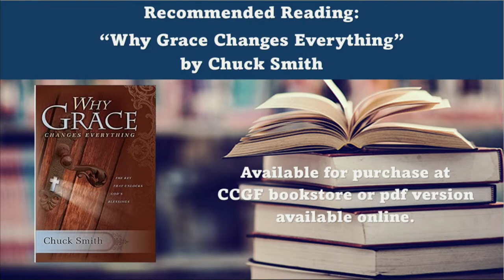Calvary Unplugged 4/10/24